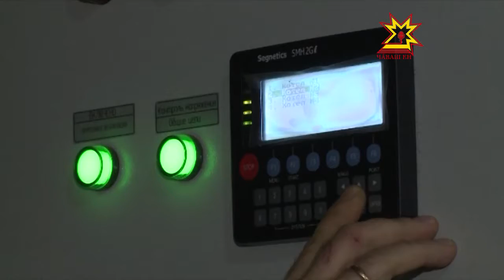Лебедев урамĕнче çурт-йĕре пăхса тăракансем хĕле хатĕр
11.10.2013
Сивĕсем пуçланнă май республикăра пур çĕрте те тенĕ пекех ăшă панă. Куншăн яваплă организацисем, управляющи компанисем çакк тапхăра çăвĕпех хатĕрленнĕ, ăçта пăрăхсене улăштарнă, тепĕр çĕрте вара котельнăйсене çĕнетме тивнĕ.  Çĕнĕ йышши котельнăй ĕçĕпе пирĕн пултарулăх ушкăнĕ паллашрĕ.